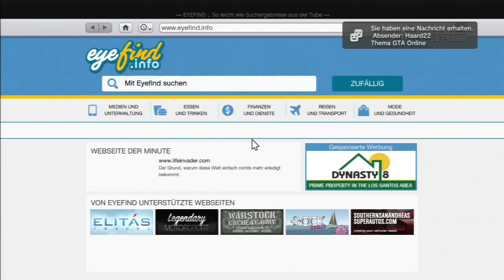1.000.000 $ In 5 Minuten Verdienen - Ultra EASY - Bester Geld Glitch - Ohne Warten - 1.16 GTA Online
- Dieser Geld Glitch funktioniert nach dem selben Verfahren auf der PS3 & XBOX 360 ;)